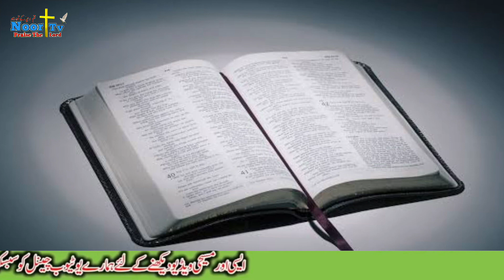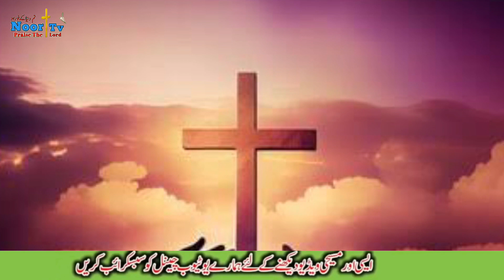Freedom of Christians from sin | Shahraz Noor from Ireland 🇮🇪